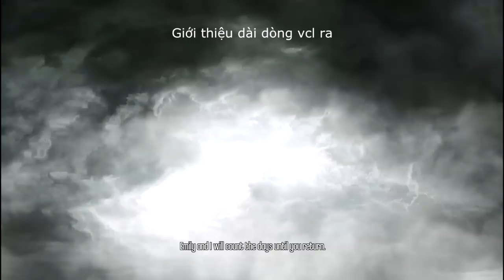Cùng chơi Dishonored [tập 1]: "Mở đầu của Nhục Mặt!"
Dishonored lấy bối cảnh ở thành phố công nghiệp giả tưởng Dunwall. Nơi đang bị tàn phá bởi bệnh dịch do lũ chuột gây ra. Người chơi vào vai Corvo Attano, cận vệ của nữ hoàng thành phố Dunwall và là chỉ huy bảo vệ thành phố.

Sau chuyến trở về báo cáo cho nữ hoàng về nhiệm vụ được giao, Corvo và nữ hoàng bị một toán sát thủ với siêu năng lực tấn công. Nữ hoàng bị ám sát còn Corvo may mắn sống sót nhưng anh bị vu khống cho việc giết chết nữ hoàng. Corvo thề sẽ báo thù và giải cứu cô bé công chúa, người biết hết sự thật và là niềm hi vọng cuối cùng của Corvo, để có thể giúp anh chứng minh sự vô tội của mình.

Dishonored là một câu truyện lôi cuốn về cuộc hành trình đi tìm lại danh dự của Corvo và cuộc chiến chống lại các thế lực đen tối, đang dần cấu xé Dunwall. Nó sẽ diễn biến ra sao và kết thúc như thế nào tùy thuộc hoàn toàn vào người chơi.

╚═╩══╩═╩═╩═╩╝╚╩═╩═╝ BG Music:
―DOVA-SYNDROME